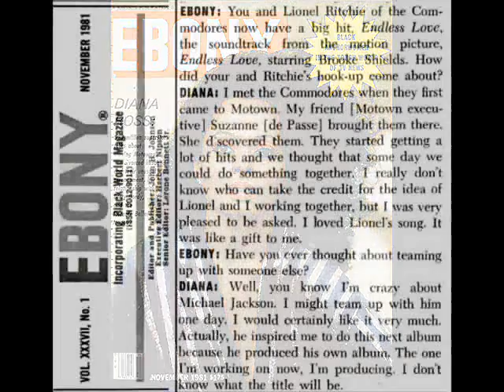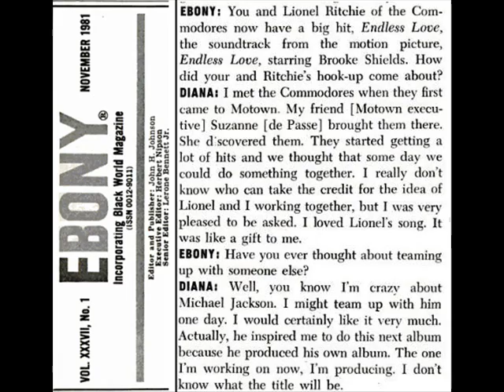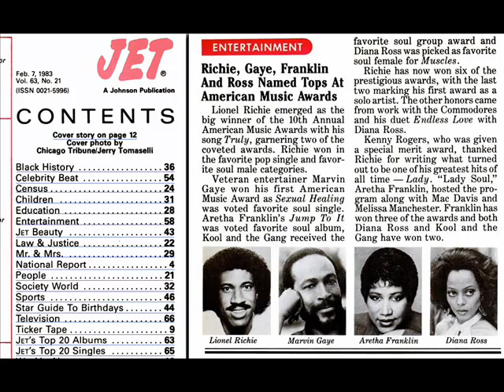Diana Ross & Lionel Richie: Endless Love (Richie, 1981) - Vintage Images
Please note: As of August 27, 2010, I am uploading music videos to a new channel:

Images in this video: at 0:11 and 2:24, Ebony, January 1985; 0:28 and 1:00, Ebony, November 1981; and at 4:26, Jet, February 7, 1983, p. 58.

Diana Ross and Lionel Richie recorded the song for Motown, and it was used as the theme for the film "Endless Love," starring Brooke Shields.
My love
There's only you in my life

And I
I want to share
And your eyes
They tell me how much you care
Oh yes

And love
I'd play the fool
For you
I'm sure
You know I don't mind
'Cause baby
You mean the world to me
I know I've found in you

And love
For you
I'm sure
That you know I don't mind
'Cause baby
"Endless Love" zadebiutował na 31 miejscu listy Billboard Hot 100 - lepiej niż oryginalna wersja piosenki. W drugim tygodniu na liście znalazł się na 6. miejscu i spodziewano się, że w następnym będzie już na szczycie listy. Niestety piosenka nie przetrwała długo na liście i gdy dobił do drugiego miejsca zaczęła stopniowo spadać z wyższych pozycji i wycofywać się z listy. Mimo to, jest to wciąż największy hit Vandrossa i pierwszy Top 10 Lionela Richie'ego jako pisarza tekstu. Stał się piątym singlem Top 10 Vandrossa i dwunastym takim w dyskografii Carey. Singel znalazł się w pierwszej 40. przez 13 tygodni, a na koniec roku 1994 zdobył 56. miejsce. Był to także postęp w karierze Carey, której poprzedni singel "Anytime You Need a Friend" nie dostał się do pierwszej 10. Singel zdobył status Złotej Płyty (RIAA).
В конце 1980 года в Топ-10 попал ещё один хит Дайаны Росс — главная тема к фильму «It's My Turn». В следующем году она сотрудничала с Лайонелом Ричи над композицией «Endless Love». Эта песня была отмечена премией Оскар, признана синглом номер 1 в мире и стала последним хитом, записанным на Motown Records. Росс казалось, что руководство лейбла, в особенности Горди, не дают ей свободно самовыражаться, держат в определённых рамках, поэтому певица подписала контракт на 20 миллионов долларов с RCA. В то время это была баснословная сумма, которую когда-либо получал музыкальный исполнитель. Впоследствии столь крупные сделки проводили лишь Майкл Джексон, Мадонна, Дженет Джексон и Уитни Хьюстон. Когда сингл «Endless Love» попал на первое место чартов, Дайана Росс стала первой в истории певицей, чьи композиции 6 раз возглавляли Billboard Hot 100 (оттеснив Шер с её 4 композициями, Барбару Стрейзанд с 4, Донну Саммер с 4 и Оливию Ньютон-Джон тоже с 4 композициями). Дуэт Росс и Ричи, исполнивших «Endless Love», по-прежнему считается самым успешным в истории поп-музыки.